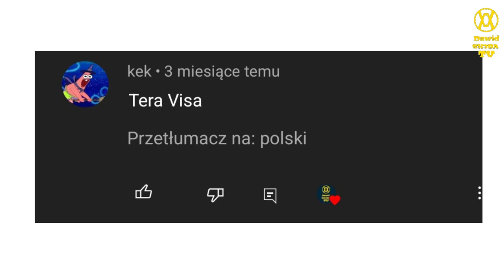Ewolucja loga Visa (1958-2022)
🔴Opis🔴
Cześć! Witajcie w serii ewolucja na moim kanale! Dziś wam pokaże logo Visa jak się zmieniało na przestrzeni lat. Jeśli masz pomysł na kolejny odcinek z tej serii to napisz w komentarzu! Zapraszam do oglądania!

🎵Muzyka: Widzę jego maskę - gothic remix (instrumental)